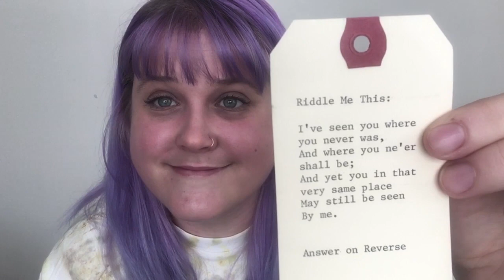Wattle & Daub - Episode 2 // Alpaca Adventures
Wattle & Daub is a video podcast following the knitting and spinning journey of @lesleyynned

Get comfy cosy with your latest wip and listen along.

Find Lesley on Instagram and Ravelry as @lesleyynned

Please join the Wattle & Daub Podcast Ravelry group for show notes with clickable links!

Finished Objects//

Blue Socks
Hedgehog Fibres Sprouting Socks
Hedgehog Fibres Sock yarn in the Ink Colourway 90% Merino 10% Nylon

Hand Dyed yarns
Platypus Sock Yarn 80% Merino 20% Nylon
Landscape Dyes

WIPs//

Aussie Sunshine Socks by Clare Devine  knitsharelove.com

Spinning Scrumptious on Turkish Spindle
Maggie at FireflyFibreArts on Etsy
54g / 1.9 oz : 94% Merino . 3% Angelina . 3% Silk

Gather Shawl by Andrea Mowry dreareneeknits.com

Big Needles Chunky Knits by Helgrid van Impelen
Streetwise Cardigan

Handspun Swatches
QLD Spinners and Weavers Association qldspinners.org.au/

Treasures//

Ball winder

Speedball Linocuting tool and Permaset Screen printing ink

Cabinet of Curios Order @cabinetof.curios

Pattern Crush //

Tegna by Caitlin Hunter

Podcasts//

Lara of The Dyers Notebook dye tutorials
The Anxious Knitter
The Gentle Knitter
Junkyarn
The Grocery Girls

Other//